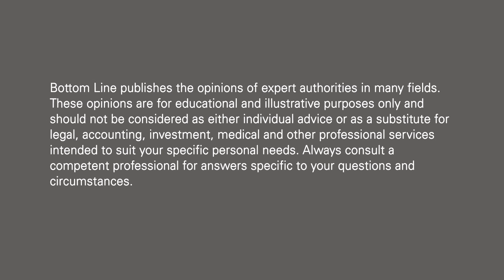Treating or Slowing Macular Degeneration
In this video, Marc Grossman, OD, LAc, holistic developmental/behavioral optometrist and licensed acupuncturist, discusses steps people can take to slow or even reverse macular degeneration. This condition, also known as starvation of the retina, is nutritionally responsive—25% of the nutrients we consume go straight to the eyes. Beneficial nutrients include lutein, zeaxanthin, astaxanthin and taurine. These can be found in green leafy vegetables, dark grapes, blueberries and omega-3 fatty acids from fish oil, flaxseed oil and hemp oil. In addition, acupuncture can be a great adjunct therapy for macular degeneration.